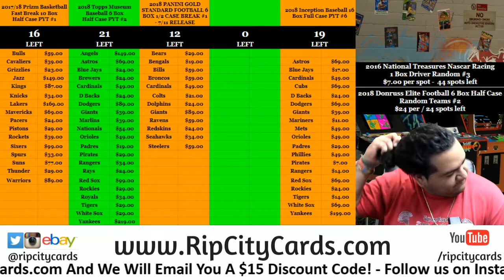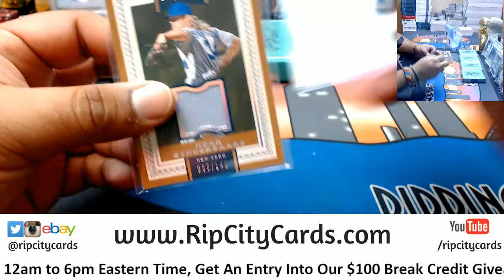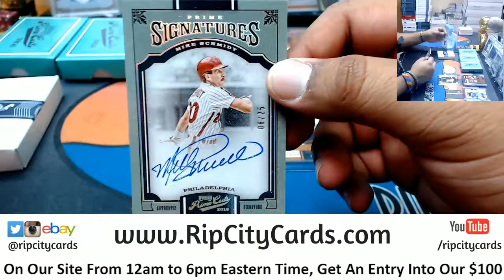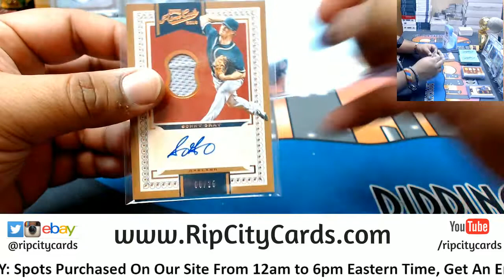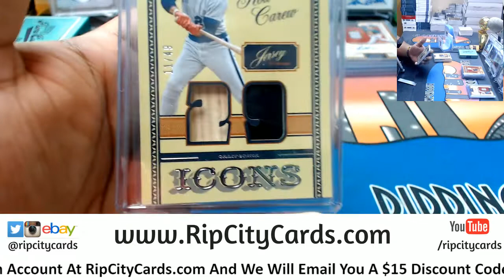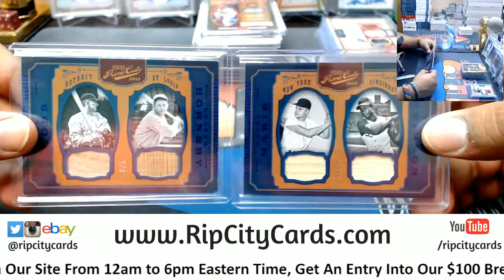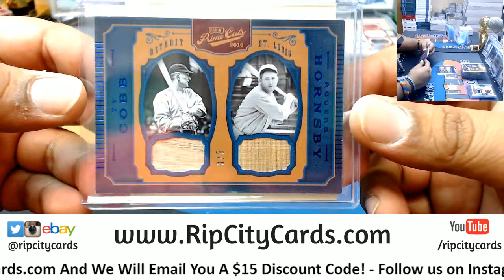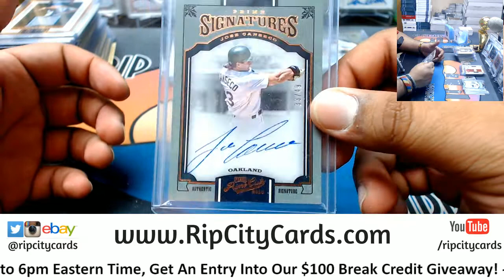2016 Prime Cuts Baseball 5 Box Case #7 eBay